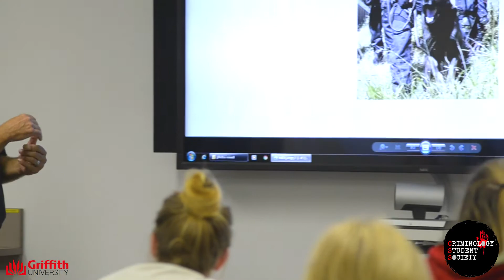QLD Police Dog Squad seminar | Griffith Criminology Student Society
In Trimester 1, 2018 the Griffith University Criminology Student Society had the opportunity to meet Sergeant Dean Hansen from the Queensland Police Dog Squad and several new puppy recruits. The presentation from Sergeant Hansen covered how the Queensland Police select and train their puppies as well as how the dogs go in action assisting QPS in solving crimes and apprehending offenders. They were also informed about the recruitment process for joining the dog squad and the pros and cons of joining the team.

These special opportunities for Griffith criminology students are made possible by The School of Criminology and Criminal Justice's strong connections with industry and alumni. For more details see the CSS Facebook

For more information about the School of Criminology: griffith.edu.au/school-of-criminology